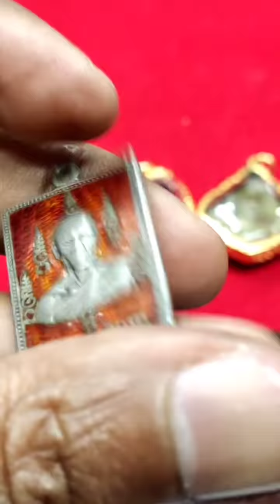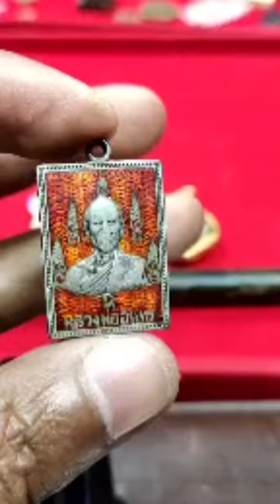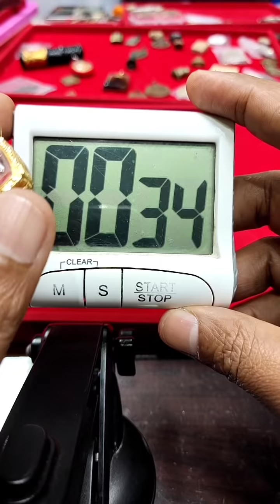เสือหลวงพ่อปาน เครื่องรางเบญจภาคี สวยแบบจบจัดชัดเจนและแพงมาก! พร้อมเล่าที่มาของเสือองค์นี้